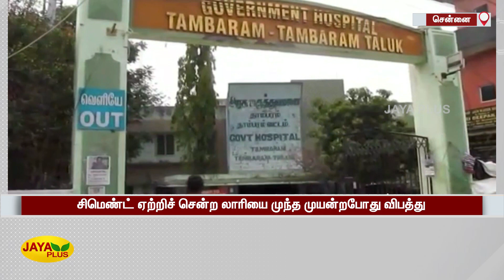லாரியை முந்த முயன்றபோது விபத்து-இருவர் உயிரிழப்பு | Chennai | Bike Lorry Accident